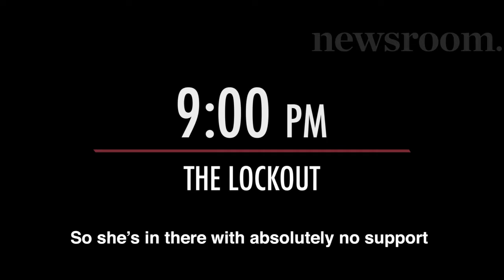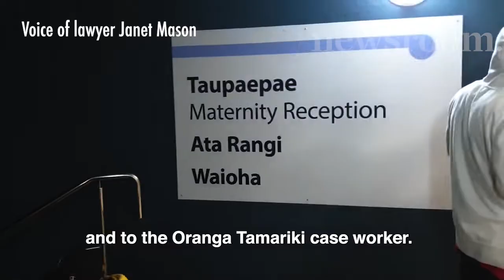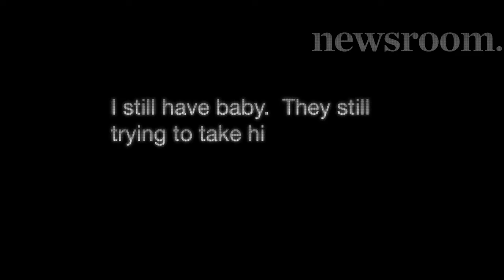The Uplift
An investigation into the attempted ‘uplift’ of a newborn baby from its mother at a maternity ward by the children’s agency Oranga Tamariki.